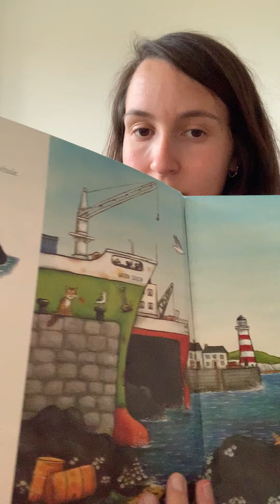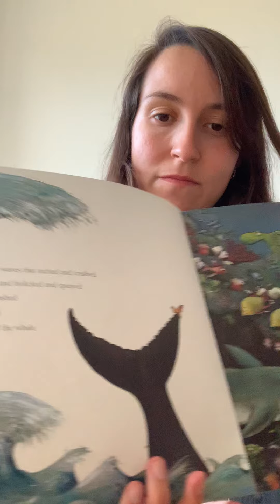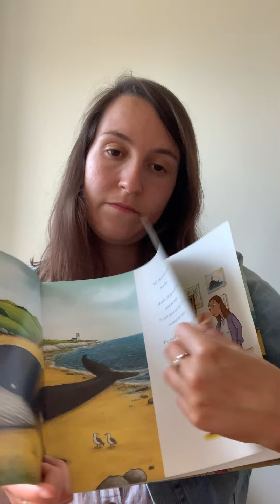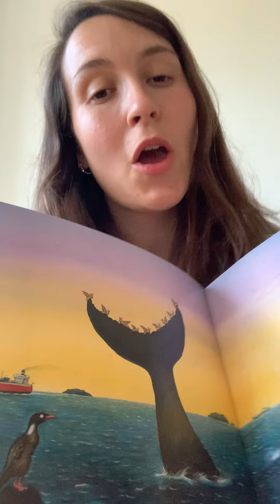Snail and the whale. Miss Jones :)